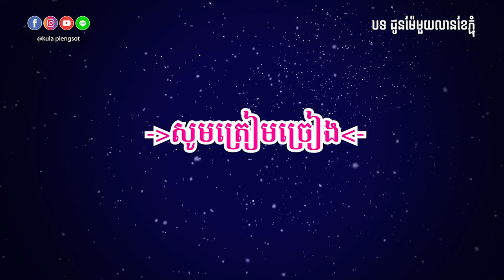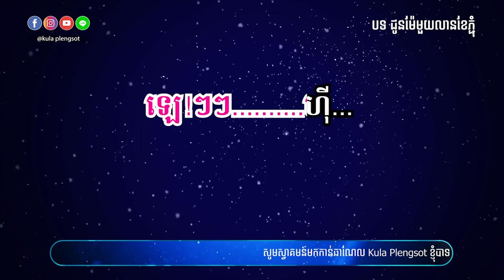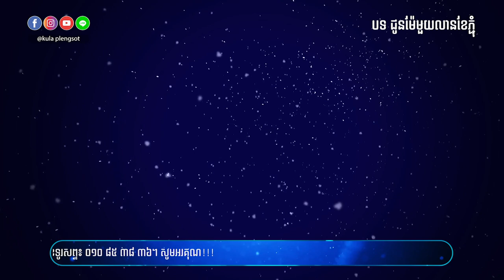ជូនម៉ែមួយលានខែភ្ជុំ ភ្លេងសុទ្ធ | Jun Mea 1000000 Khea Pchum - [By Kula]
🎬 បទ៖ ជូនម៉ែមួយលានខែភ្ជុំ ភ្លេងសុទ្ធ

សូមអរគុណ!!!

សម្រាប់បងប្អូនដែលចង់ស្តាប់បទចម្រៀងខូវើដែលបកស្រាយឡើងវិញដោយខ្ញុំបាទកូឡា សូមចូលទៅកាន់ឆាណែលខូវើរបស់ខ្ញុំតាមរយ:តំណរខាងក្រោម!!!

Team member:
• Music Creator: Kula
• Graphic Designer: Kimme Kiss
• Videos Editor: Chandara